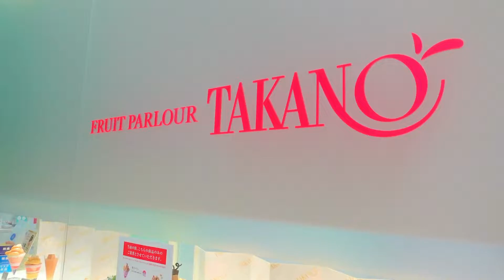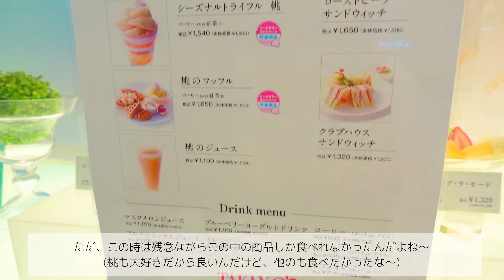タカノフルーツパーラー 桃 上大岡 次は食べ放題で行きたいな‥。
ずーーーっと上大岡のタカノフルーツパーラーへ行きたいと思い続け、何年経ったんやろ!?笑
横浜へ帰省したときに、
いとこちゃんたちと一緒に高野フルーツパーラーへ行ってきました♡

お父さん・お母さんも一緒に行ったから、
3世代でのお茶デートだね♫
今回の動画はただただ美味しいパフェを食べてるだけの動画です！www

本当は高野フルーツパーラーの食べ放題にも行きたかったんだけど、
今回は予定が合わず‥(そして予約も取れず‥。)断念。

そして、この時は桃のシーズンということで、
桃まつりだったんだけど、なぜか提供できる商品が限られているということで
ちょっとツイてなかったな‥。

それでも、さすがタカノフルーツパーラー！
美味しいものは美味しい！
そして、サービスも素晴らしいし居心地の良い空間でお茶できて良かったです♡
夏の思い出がまた増えたね〜

今度は食べ放題に行きたいな〜

▼【食べ放題】タカノフルーツパーラーで高級スイーツ食べまくり♪宝石箱のようなフルーツの数々を３時間オーダーバイキング！！

▼【食べ放題】予約が取れない！？タカノフルーツパーラーで高級パフェやスイーツが食べ放題！

▼【タカノフルーツパーラー】高級パフェやスイーツが3時間食べ放題の夢の時間【オーダーバイキング】

▼食べ放題！新宿タカノのクオリティが凄い！しっかり大食いして来ました！

▼【オーダーバイキング】高野フルーツパーラー　メニューブックからオーダーできる季節のフルーツデザート食べ放題　メロン・桃・マンゴー・チェリー🍈🍑🥭🍒

▼【タカノフルーツティアラ】高級フルーツ食べ放題で桃が食べたいズボラOL♡【桃も好きなだけ】